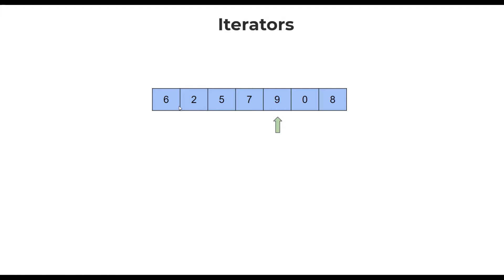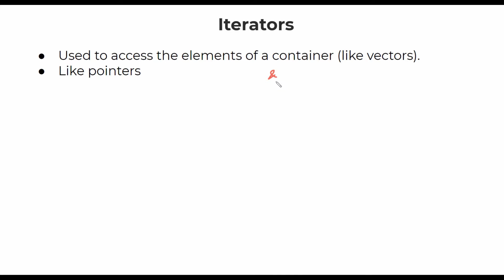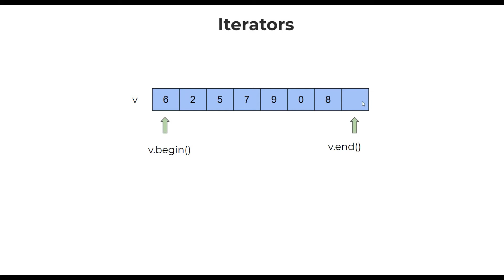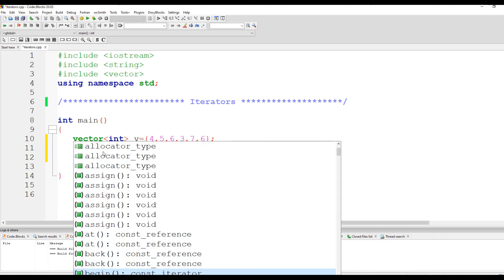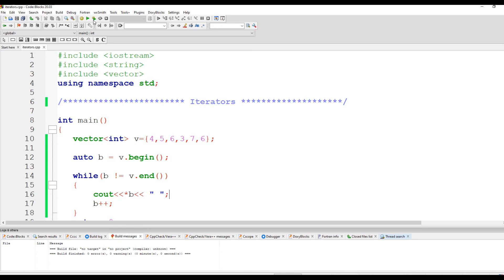Iterators | C++ in Tamil | Logic First Tamil